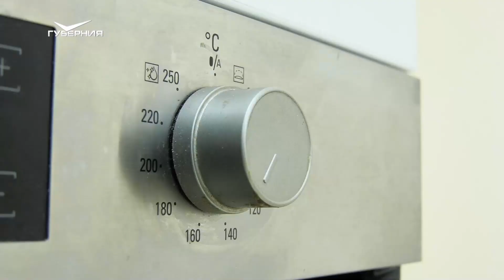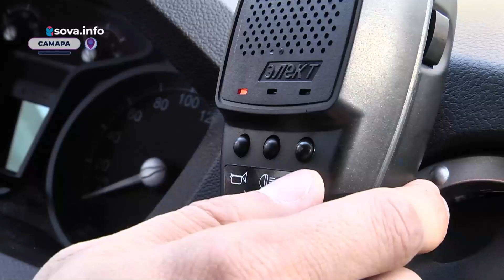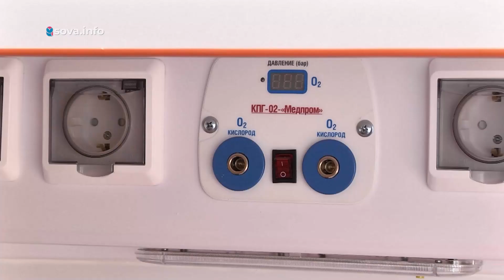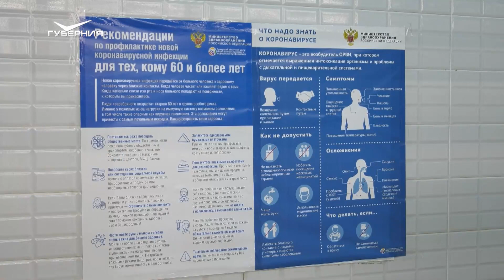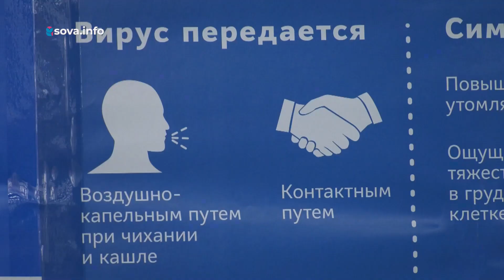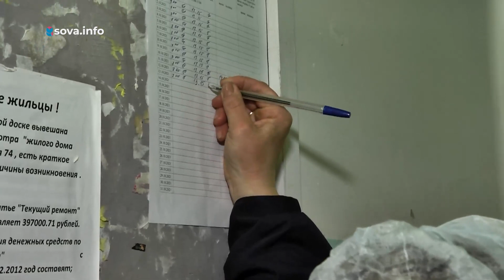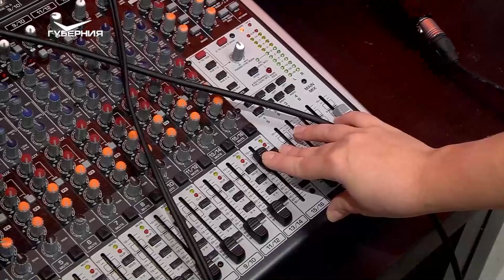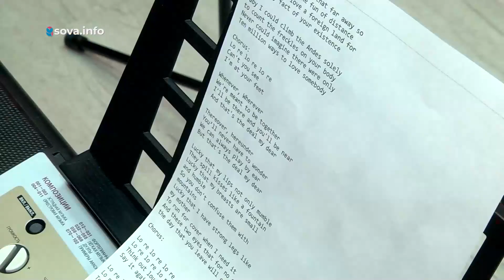День плетения облаков. Утро губернии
День плетения облаков отлично подходит для гаданий, ведь по форме этих небесных объектов можно предсказывать дальнейшие события.

Гости эфира сегодня также расскажут, как правильно употреблять молочные продукты, поделятся мастерством плетения из лозы и познакомят наших утренних ведущих с ярким музыкальным творчеством.